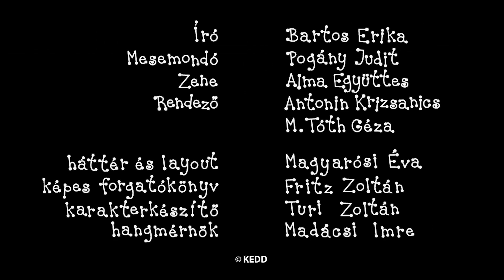Bartek i Basia - 3 odcinki | #87 | Kreskówka dla Dzieci po Polsku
Bartek i Basia kompilacja:
Przedszkole
Zaginione orzechy
Koszmarny sen